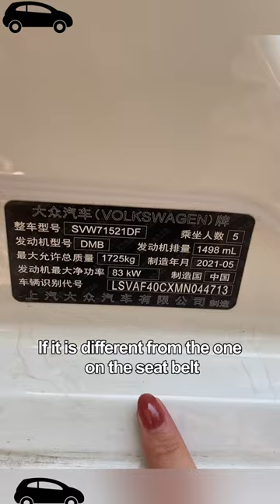The Hidden Secret of Seat Belts!car